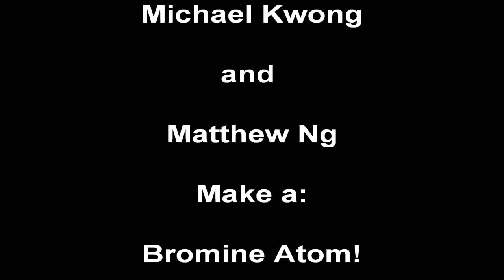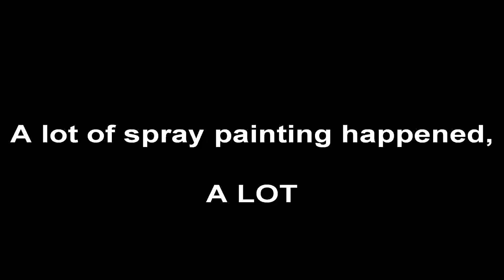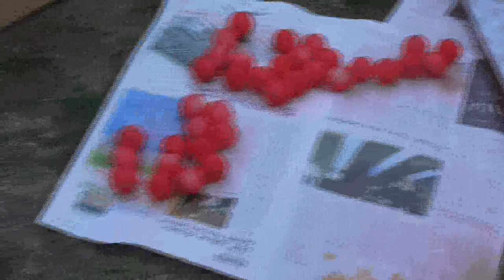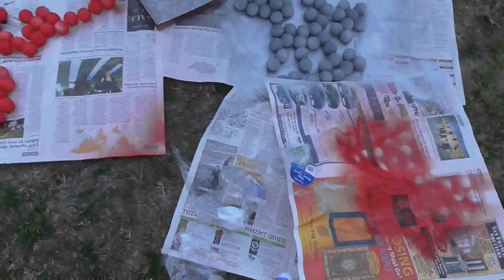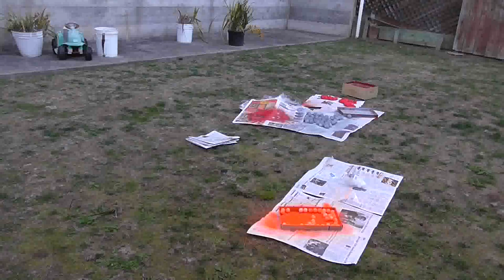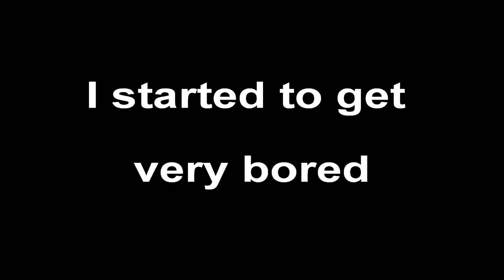Matthew and Michael make Bromine Part 1 (Vlog?)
This is just the beginning of what is to come.